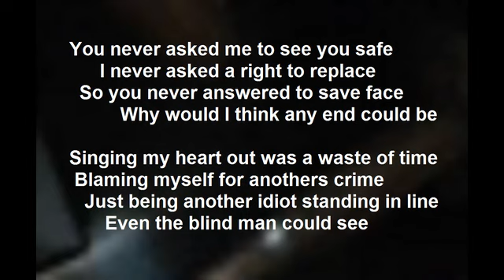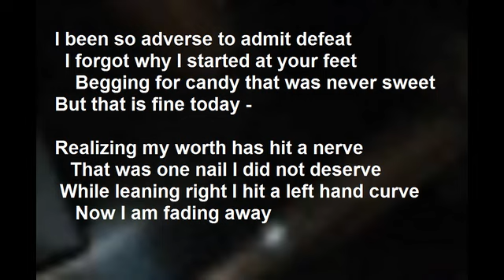Wild World - Cat Stevens or some version there upon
So there comes a time where you must go
Forgetting all of the things you know
Cause this ain't your stage and it is not your show

If she shows no need then take that hint
Brush her away another piece of lint
Your heart will heal even without a splint

She'll never miss you

And if you gotta cry don't you let her see
Forget your open wound and just let it be
Unfurl your sails and head out into the open sea

If she never cared why the fuck should you
Forever hoping upon what she could do
When before she started you were already through

She' would never kiss you

She can't know value or even what you are worth
You can't be matched by any man on Earth
When the odds of you deny the very fact of your birth

So look in the mirror once more and ask who the hell is she
To ignore who you are instead pretend who you should be
Being ignored is always free

She'll never wish for you

Everything is ok until the games are actually played
Why would she even to lie when the truth is displayed
She despises attending any plans you made

But you can't hate her no matter what
Someday the blood will stop from her cut
Maybe when your eyes are finally shut

Why show you a fool and say goodbye
It won't bother her to see you cry
And she will never allow you to find... out why

Take my suggestion and just fucking go
She will never learn in fact she will refuse to grow
She will never give a damn what she doesn't know

She won't ever fish for you

Maybe someday she will turn around
Realize all the pilots she brought to the ground
Just as doubtful such realization will be never found

Prepare for the pain and just pull that cord
Accept what you know you can't afford
To be her target but only when she is bored

She could never ask for you

She isn't a bitch and she never tried to hurt you
You were not that important no matter what you might do
Like trying to use a nail when you need a screw

So cut her free she is just dead weight
An unwillingness to contemplate
Even if she could it is far too late

Hope for her is shot right through